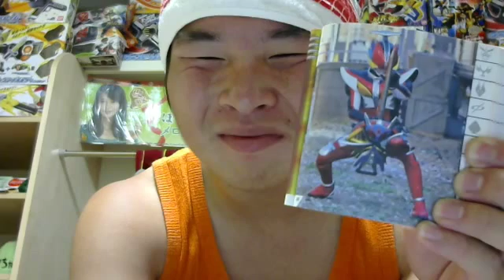イケメン仮面ライダー君仮面ライダー電王ライナーフォーム